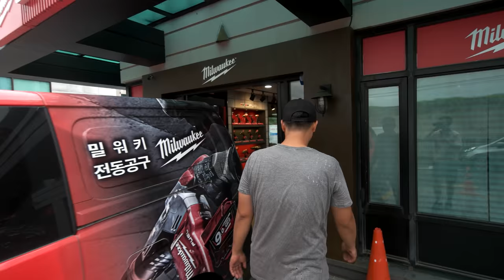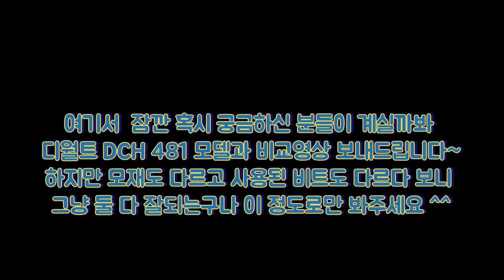밀워키 공구 다 써 보세요~~밀워키 전동공구 홍보관 방문기!! milwaukee show room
디월트 고객체험 센터에 이은 밀워키 전동공구 홍보관 방문기 입니다~ 재밌게 봐주시고
감사합니다~~